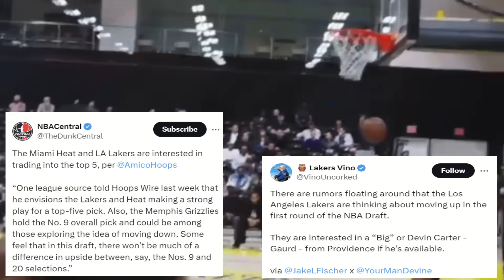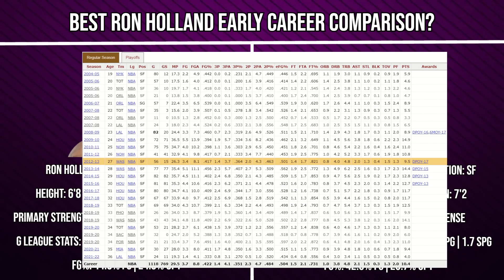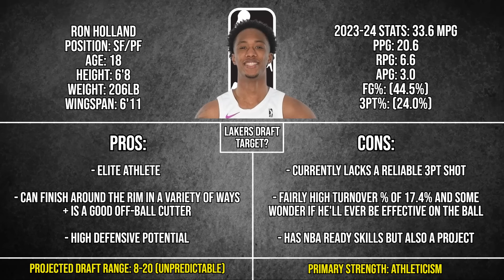Lakers Drafting Cam Whitmore 2.0 ELITE ATHLETE at 17th Overall? | Ron Holland Falling to Lakers?